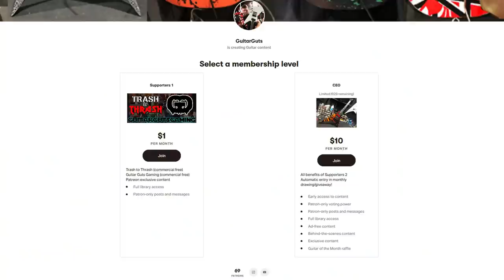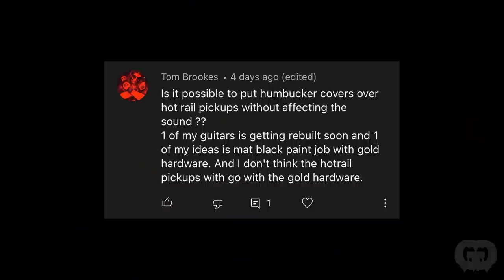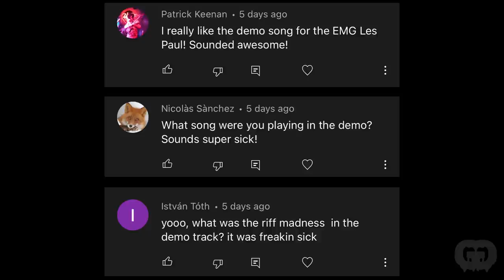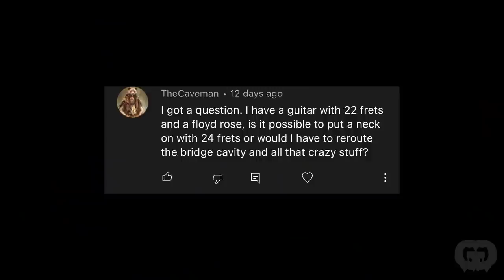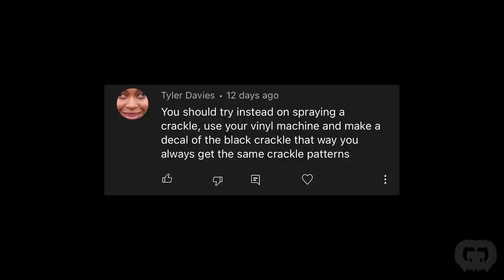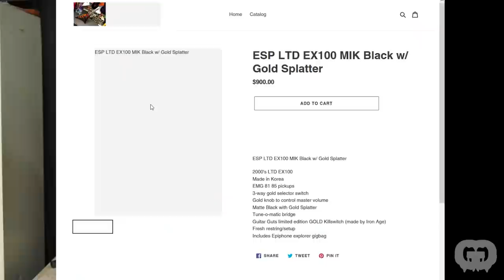Trash to Thrash #36 - Crackle Les Pauls (Epiphone Les Paul Speciall II)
WHAT I USED IN THIS VIDEO:
Diamon Satin Clear
Rustoleum 2x color
3m Masking Tape
EMG HZ pickups
X-ACTO #2 Knife With Safety Cap
Xacto chisel blades
Elmer's Wood Filler
Cricut Stencil Vinyl
Guyker tuners
600 grit sandpaper
Rustoleum Florescent Paint
Montana Crackle Paint
Spray Max Glamour (High Gloss)
Black and Decker Electric Screw Driver
45 in 1 Mini Screwdriver Set
Klein Tools Nut Driver Set